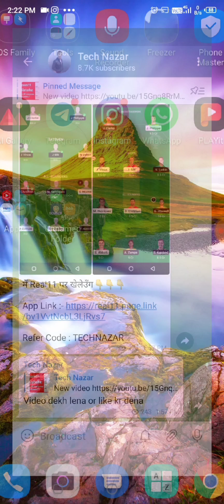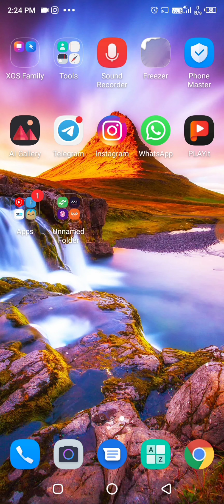1 Crore Jitne Ke Baad Kya Hota Hai || What Is Process 1 Crore Money Receiving/Transfer in Dream11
Hello dosto aaj ki is video pe main aplogo bataunga ki 1 Crore Jitne Ke Baad Kya Hota Hai || What Is Process 1 Crore Money Receiving/Transfer in Dream11  || How To Get 1st Rank in Dream11 Small League || Dream11 Tips & Tricks !

🏏 आसान Winning के लिए ज्यादा से ज्यादा इन TOP 10 BEST FANTASY APPLICATION में खेलो ☺️

REFER CODE 👉 TechNazar

REFER CODE 👉 TechNazar

REFER CODE 👉 TechNazar

REFER CODE 👉 TechNazar

REFER CODE 👉 TechNazar

REFER CODE 👉 TechNazar

REFER CODE 👉 DIBHFB73

REFER CODE 👉 TechNazar

REFER CODE 👉 TechNazar

Topic Cover :-
1
2:- dream11 tips & tricks
3:- how to win grand league in dream 11
4:- how to win grand league in dream11
5:- dream11 tips
6:- dream 11 tips
7:- dream 11 tips & tricks Dream11
8:- Iwon1croregrandleague
9:- how to win grand league in dream11
10:- dream11 team
11:- dream11 trick
12:- telugu new movies
13:- dream11 tips and tricks
14:- how to earn money online
15:- today dream11 team
16:- dream11 prediction
17:- today dream11 team prediction
18:- todaydram11teamtelugu
19
20:- Dream11tips
21:- dream11tricks
22:- dream11 kabaddi
23:- kabaddi team today
24:- dream11grandleaguewinningtips
25:- howtowin H2H team
26:- how to win grandleagueteam
27:- dream111crore
28:- dream111croreswon